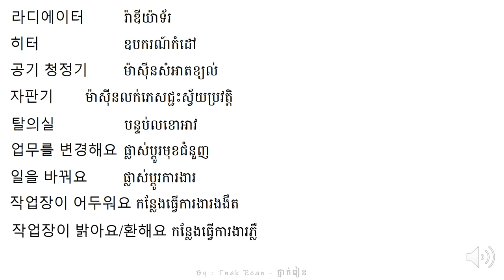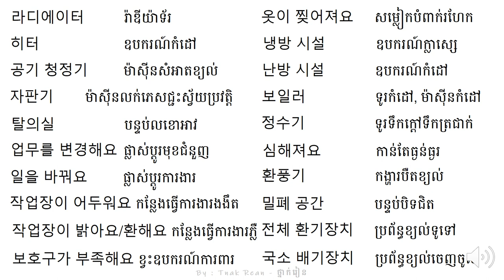រៀនអានពាក្យ 63 - Korean Vocabulary 63 - 단어를 공부하기 63 | by Tnak Rean - ថ្នាក់រៀន